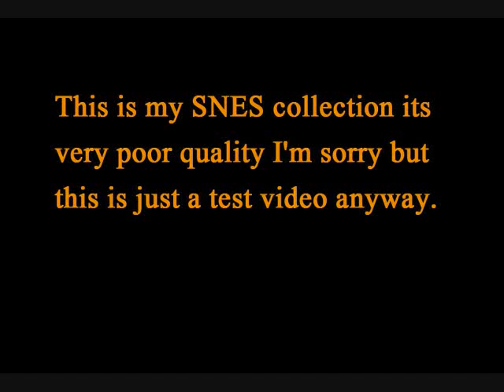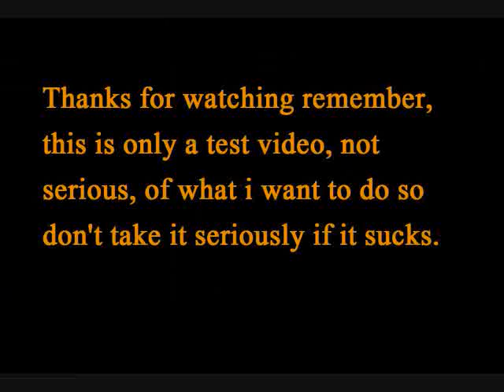SNES Collection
MY SNES Collection TEST this is a test video lol